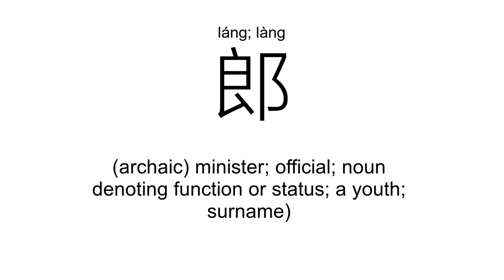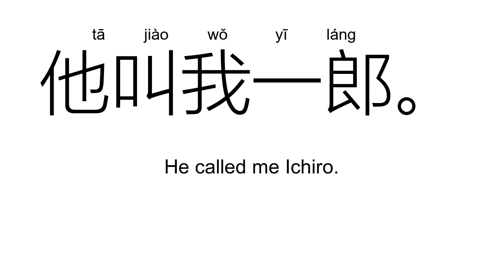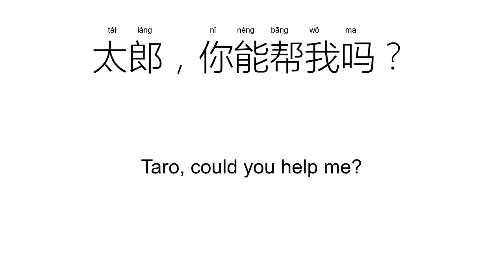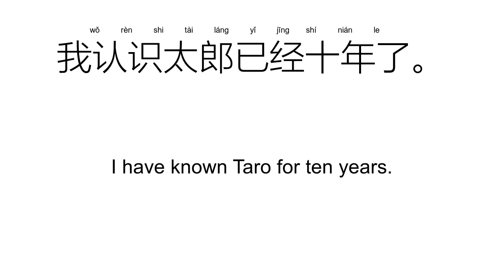‘郎’láng; làng（Definition）;【法郎、新郎、牛郎、二郎、令郎、伴郎、】